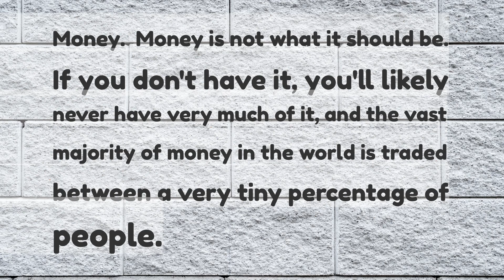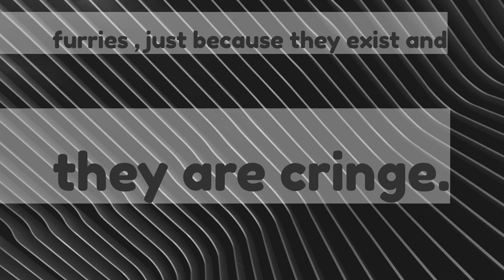Whats one thing you want to erase from the world if so why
What’s one thing you want to erase from the world, if so why?